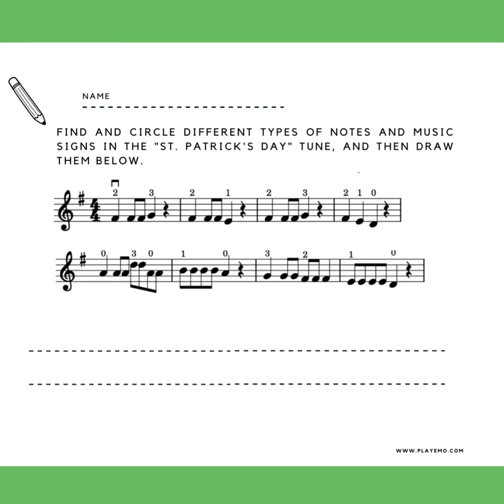St Patrick's Day Flute and Recorder Tune For Beginners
If you're looking for a fun way to teach your flute/recorder beginner students a St. Patrick's Day tune, this music piece is the perfect fit. With its easy-to-learn melody and Irish-style mp3 accompaniment, your students will love playing along and getting into the spirit of the holiday. Plus, the addition of four educational music theory worksheets, complete with answer keys, will help your students develop their music theory knowledge. I hope this St. Patrick's Day music piece brings some joy and fun into your students' lessons while they learn and develop their skills!